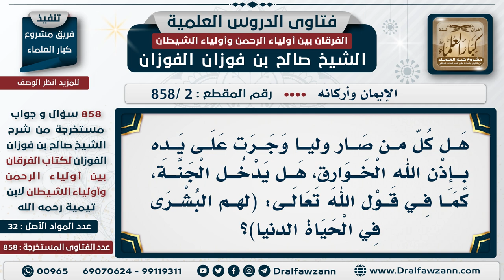[2 -858] هل من ظهرت على يديه الكرامات وصار وليا، هل يدخل الجنة إن مات؟ - الشيخ صالح الفوزان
-"السؤال: هل كل من صار ولياً وجرت على يده بإذن الله الخوارق، هل يدخل الجنة، كما في قول الله تعالى: (لهم البشرى في الحياة الدنيا)؟
الجَوَابَ: إذا مات على الإسلام، إذا مات على الإسلام دخل الجنة، أما إن مات على غير الإسلام الإنسان ما هو بمعصوم قد ينحرف قد يزيغ إذا مات على غير الإسلام يكون من أهل النار، العبرة بالخاتمة، ولكن الغالب أن من تولاه الله وصار من أولياء الله أن الله يحفظه، وأن الله يختم له بالخير، نعم. وإلا ما هو بمعصوم، الولي ما هو بمعصوم.
للاشتراك في قناة الشيخ صالح الفوزان

للاستفسار والإقتراحات والدعم
رئيس الفريق
لمشروع كبار العلماء